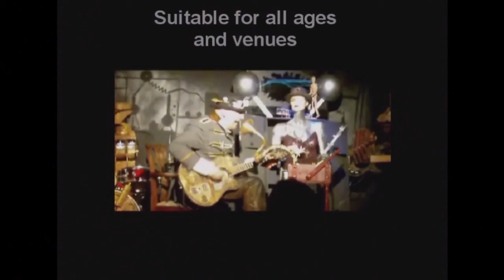Paul Snook's Steampunk Musical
"The Arc of the Spark" The Animatronic Steampunk Musical.
Ichabod Steam and his Animatronic band performing Paul Snook's Steampunk musical.
The robots really do play Bass guitar and Drums while the crazy Ichabod Steam takes you on a Steampunk journey of love lost and magically regained.